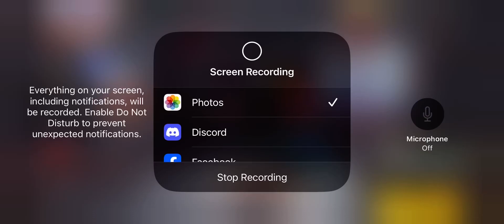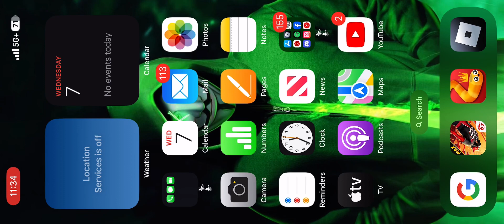Playing Free fire Max 🔥Free fire